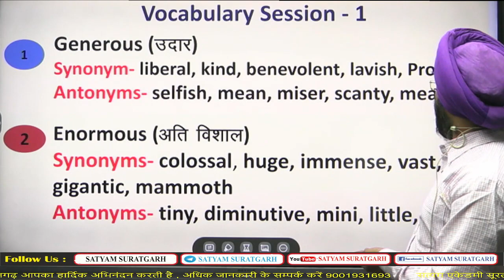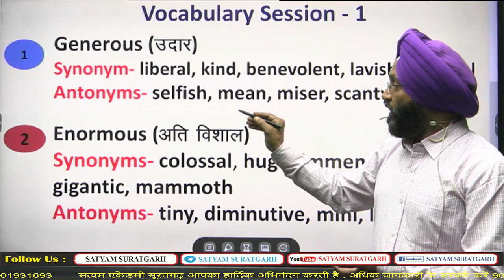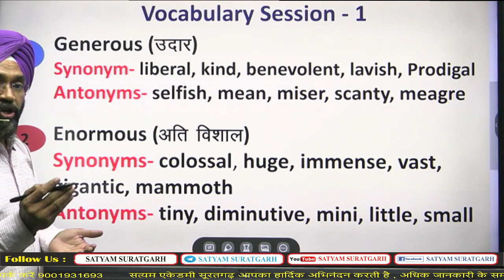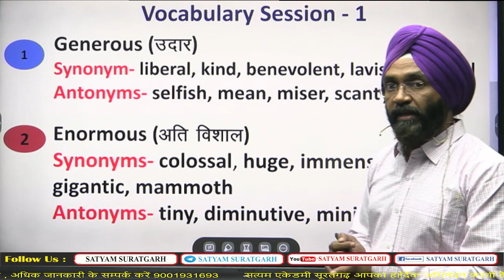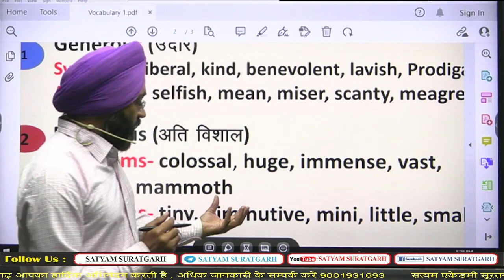Vocabulary- 1 / Antonyms and Synonyms / for LDC/CET and other competitive Exam / by Karanjeet Singh